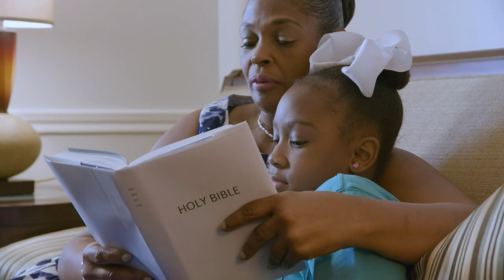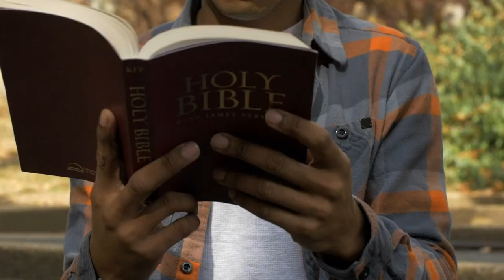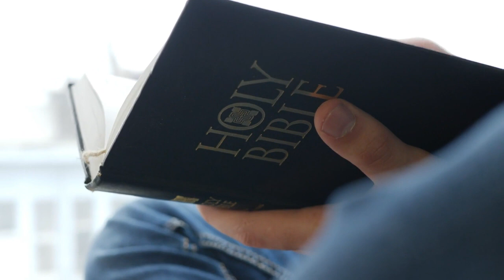LORD SHOW MERCY AND THE LORD ANSWERED ME WEDNESDA